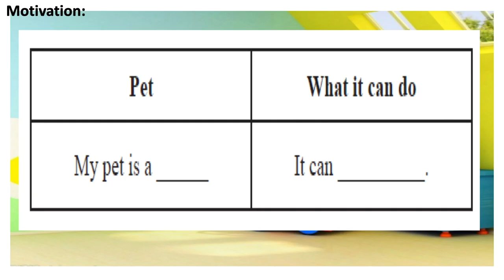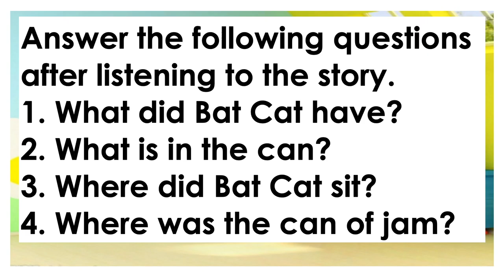Lesson 10 - English 2: K-12 Learning Module